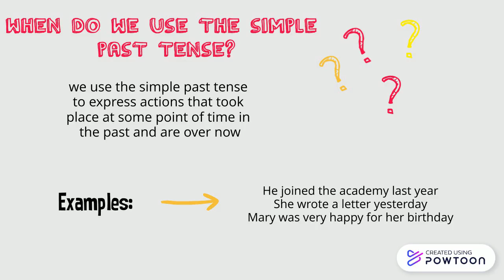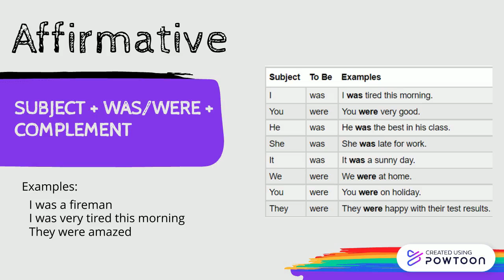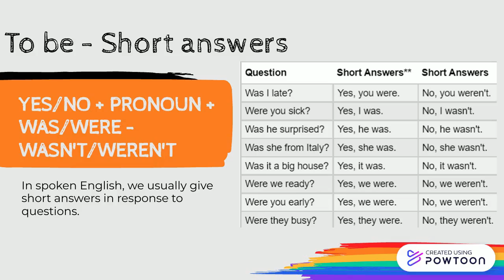English 2 - UNIT 7 - Simple Past Verb to be